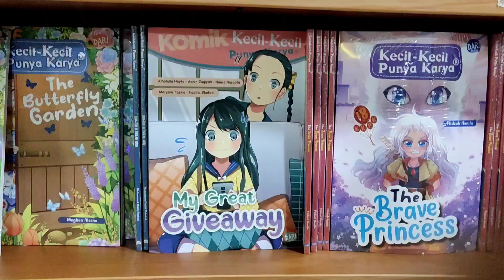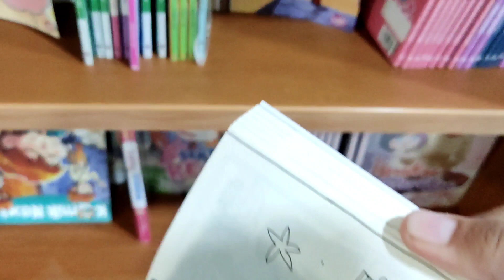Gramedia Vlog|Bakmi GM|Crepes|OOTD